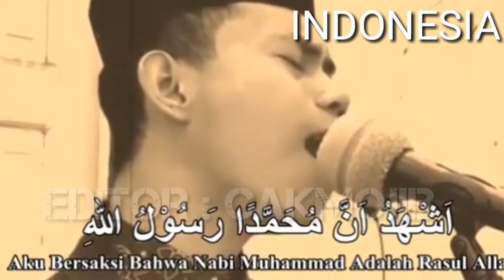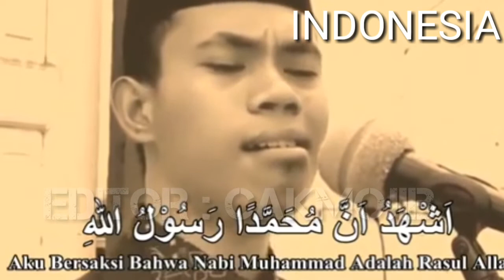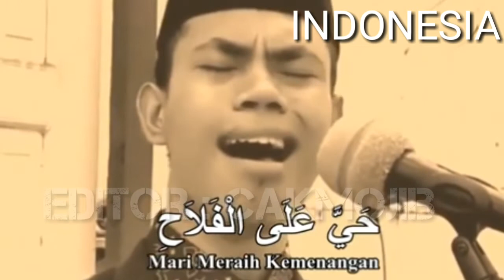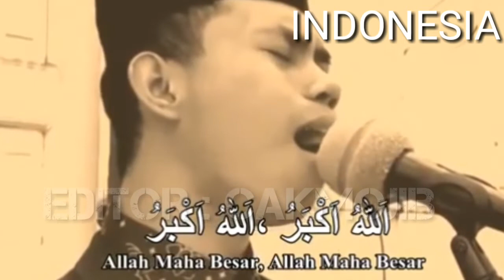INDAHNYA..!! Kumpulan Adzan Merdu 2 Negara - adzan merdu indonesia vs Adzan Merdu Malaysia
suara adzan, adzan merdu, syaikh abdul aziz zahrani, azan, athan,